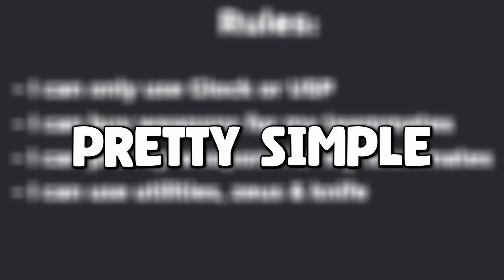I Played CS2 with Pistols Only